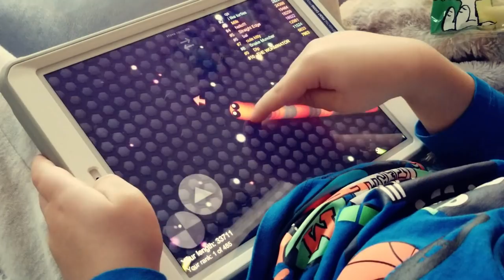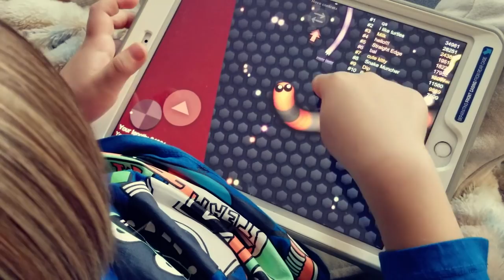SlitherIo be brave to get bigger Sweetie Fella Aleks #1 famous quotes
Slither.Io funny comments, lots of action and Sweetie Fella Aleks Slither.Io #1 champion. Sweetie Fella Aleks has his own way of playing slitherIo game and he wants to share it with you. Famous quotes: "Be brave to get bigger", "He is like a jelly snake" "take the whole map" "I was actually brave" "No circles around friendly snakes"
►►►Commenting Slither IO game MEGA FUN Gaming